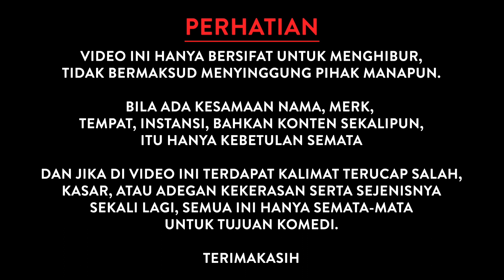BUAT CCTV PRIBADI, KAMERA TERSEMBUNYI UNTUK TAU KELAKUAN IBU MERTUA SAMA SUAMI TIAP HARI BERANTAM